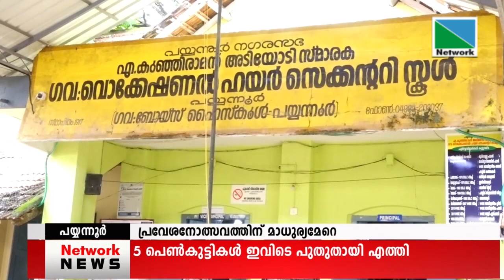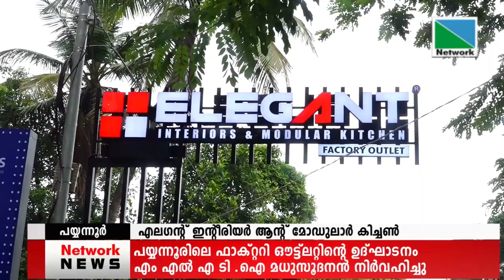01 JUNE 2022